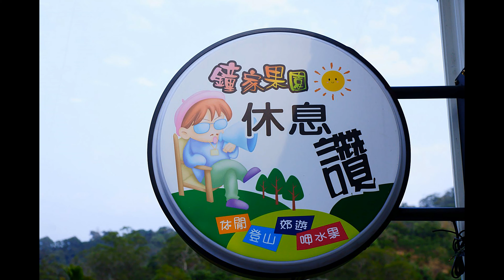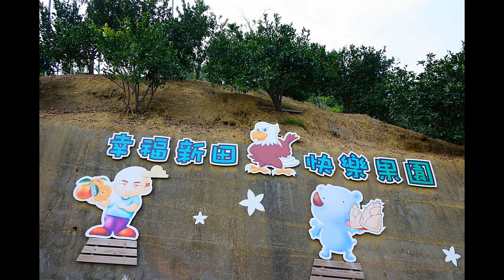美好的一天感謝好朋友生日的祝福20240313